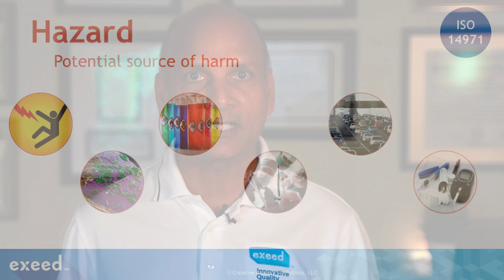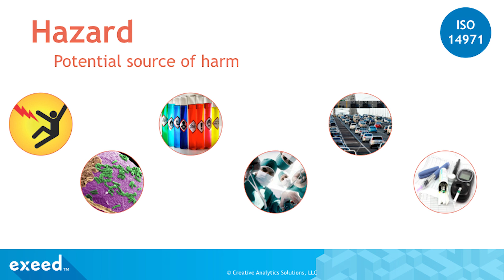ISO 14971 - Understanding the term Hazard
Every industry has its own jargon, and the medical device industry is no different. In this video, Naveen Agarwal, Ph.D. discusses the definition of hazard in ISO14971, offers relevant examples of potential sources of harm, and provides clarity about how hazards are relevant to your risk management system.